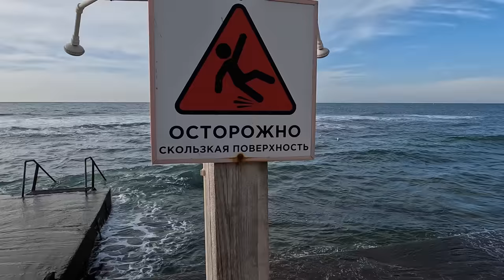АНАПА - Я В ШОКЕ, ОТ ТОГО ЧТО ПРОИСХОДИТ! +19 ВОЗДУХ МОРЕ +12! ПОМОЩЬ НАШИМ СОЛДАТАМ ПРОДОЛЖАЕТСЯ!